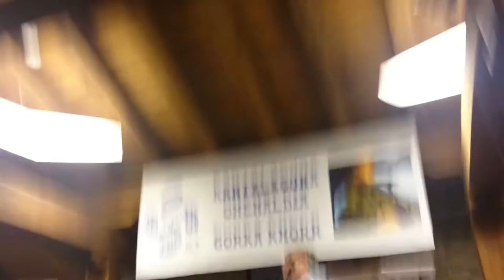Araba. Gorka Knörr Omeladia. 2017/05/12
V Plentzia kantalaguna. Gorka Knörr Omenaldia. 2017/05/12 Plentzian.

ARABA**
Hitzak eta musika: Gorka Knörr

[Araba, oi Araba!
zu ote zare
aitaren zazpigarren alaba?]        (bi)
Iparraldeko oihanek
diraute lerdenik
hegoa aldean, berriz
zelai bilutsik, bilutsik.

[Araba, oi Araba!
zu ote zare
Bazegoen bide bat
bazegoen zugaitz bat;
Bainan zugaitz erori hori
bidean oztopoa, oztopoa.

[Araba, oi Araba!
zu ote zare
Gure nahia, ekaitza,
haizea, legorra
gizona zapaldua
bizitza, negarra, negarra.

[Araba, oi Araba!

** Hay un pequeño salto en el minuto 4:42 porque se me cortó el vídeo y falta una décima de segundo... lástima que coincidió cuando soltó Gorka todo su txorro de voz, estas cosas nunca son oportunas  ;-(